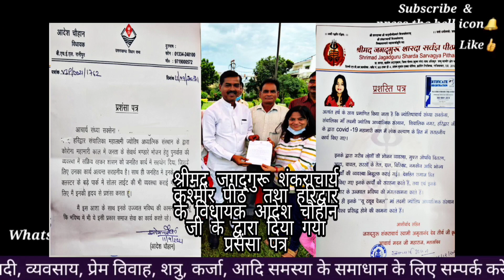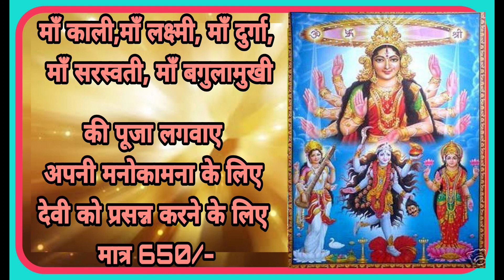कितना भी मुश्किल काम ना हो 72 ghante में चामत्कारिक रिजल्ट देना शुरू करेगा ये उपाय